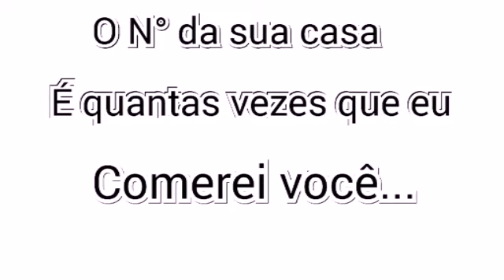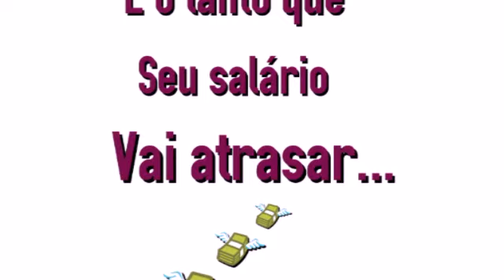o N° da sua casa( COISAS NEGATIVAS)